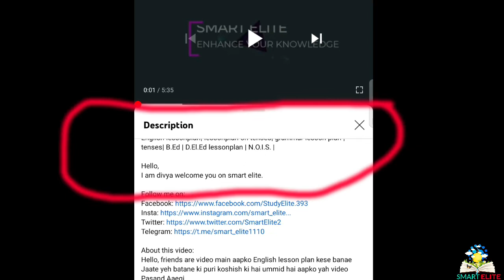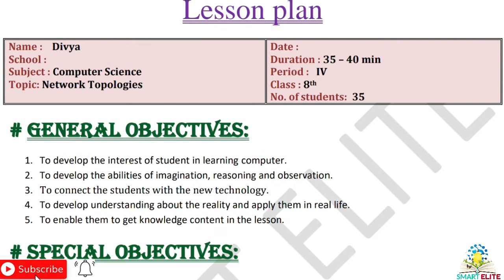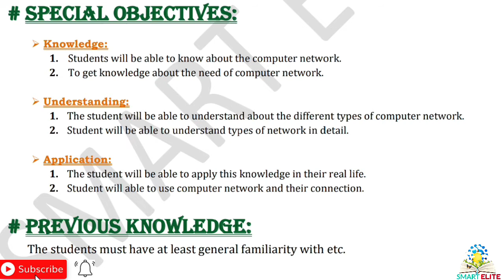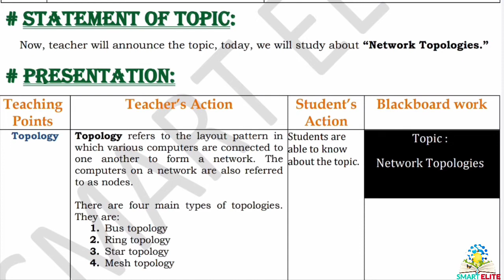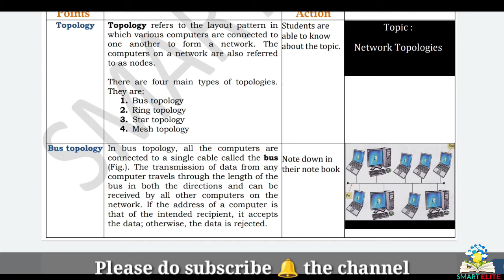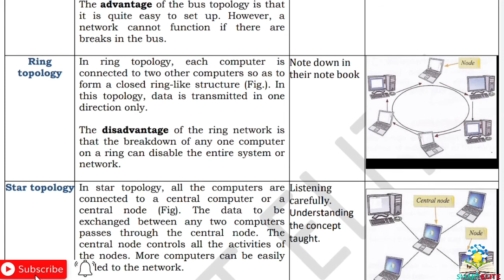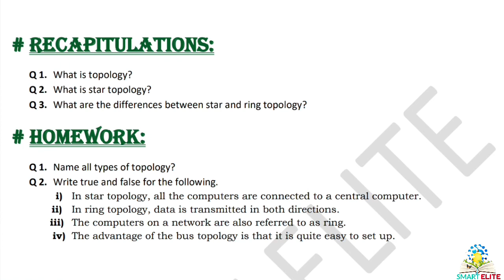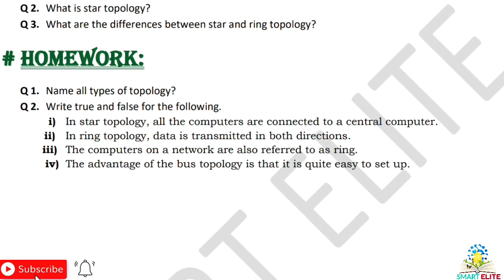Lesson plan on computer Network Topologies| B.Ed lesson plan | computer science lesson plan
Lesson plan on computer lesson plan| computer lesson plan | B.Ed lesson plan | d.el.ed lesson plan | computer science lesson plan |

About this video:
Hello friends is  video mein aapko Computer lesson plan kese banae Jaate yeh batane ki puri koshish ki hai ummid hai aapko yah video Pasand Aaegi.
This lesson plan is for B.Ed student or for Computer science teacher as well . Kindly follow the same steps and make your lesson plan. The topic of the lesson plan is " Network Topologies  ".